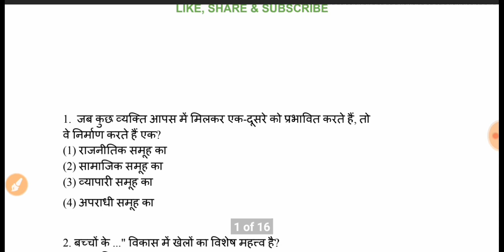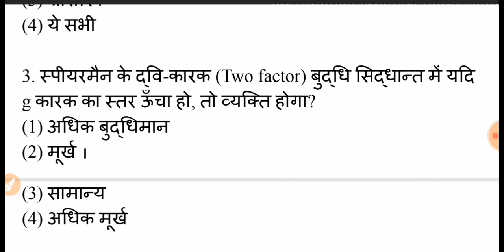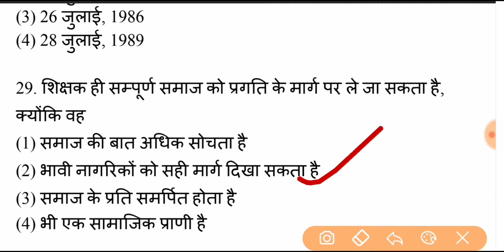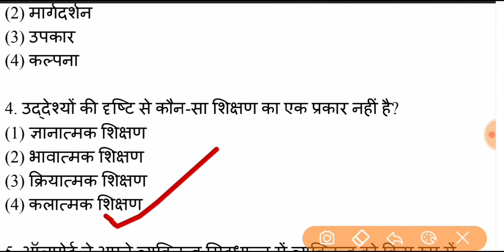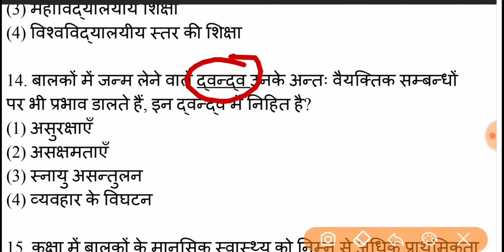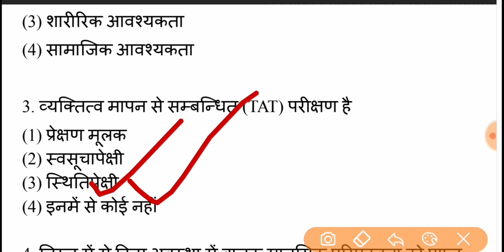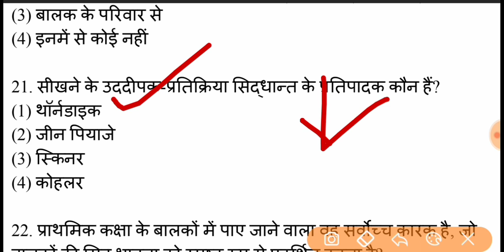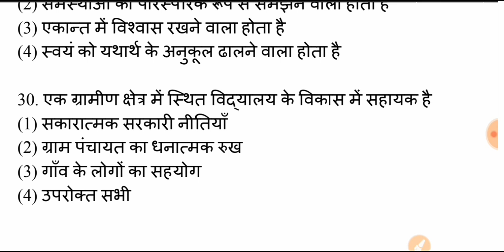UPTET 2019 | 100 IMPORTANT QUESTION FOR UPTET 2019 | CHILD DEVELOPMENT IMPORTANT QUESTION PART 2